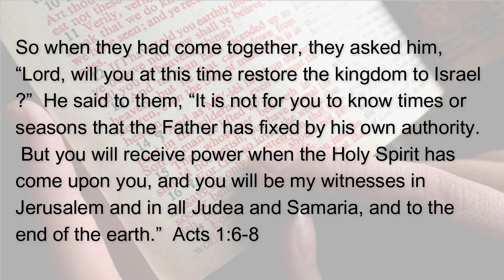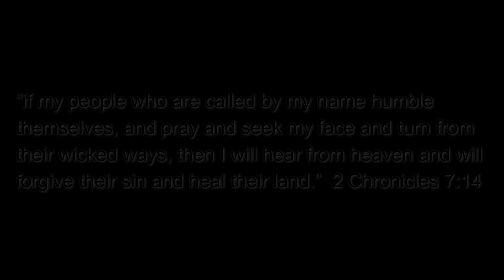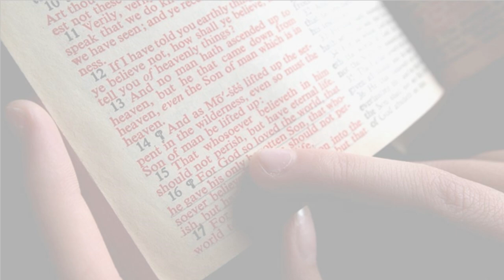093024 Is the Church On Fire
Rocky Road Devotion - Three minutes and eighteen seconds of help for today's journey